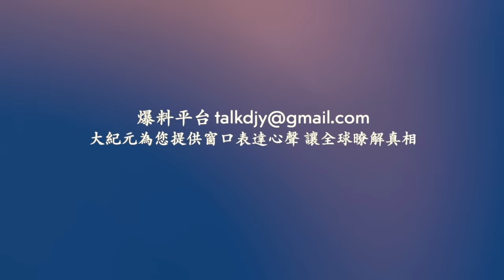河南超大閃電舖滿夜空！普京訪哈爾濱街道清空 當局要求民眾關窗掛窗簾關燈！ 京哈高速遼寧段高架橋樑坍塌 傷亡不明！網絡視頻